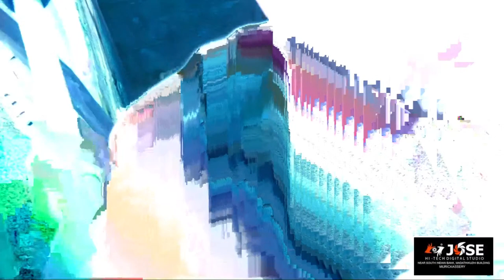JOSEPH MATHAI(80)ANICKATHADATHIL MURICKASSERY FUNERAL LIVE 01.09.2021 JOSE PHOTOS 9447900859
FUNERAL @St.MARY'S FORANE CHURCH MURICKASSERY  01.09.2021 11 AM